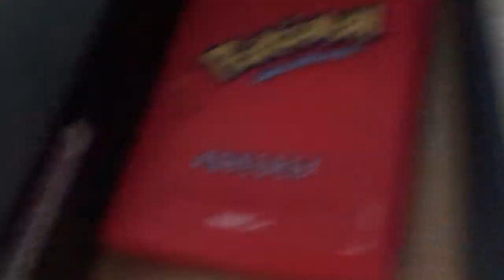Extra Video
this is ment to be bad thats the whole point